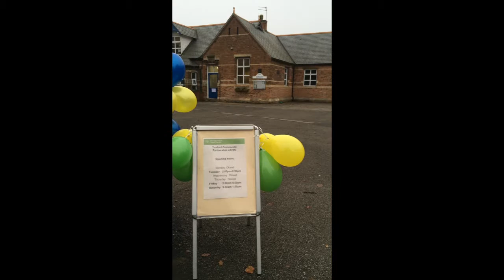Tuxford Community Partnership Library re-opening